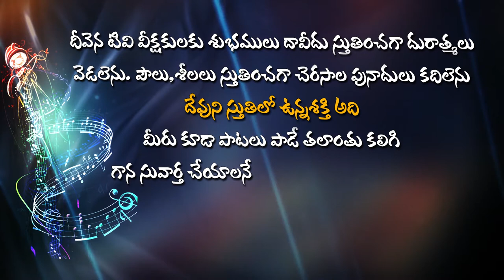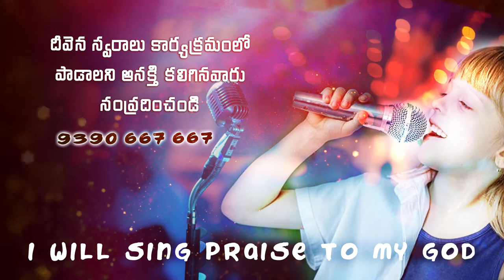వాడబారనివిశ్వాసముతోశుభప్రదమైన DeevenaSwaralu50 Singer.Mallikarjunarao Garu